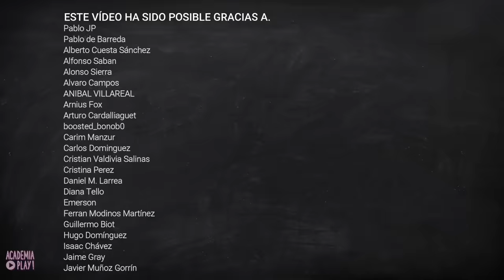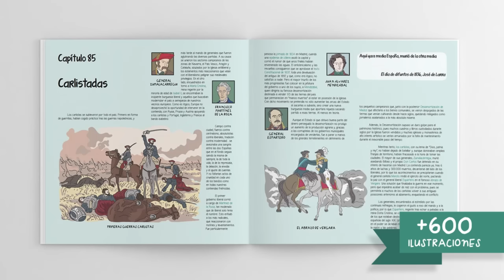Los Mayas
En 1784, José Antonio Calderón, bajo los auspicios del Gobernador de Guatemala y por orden del rey Carlos III de España, recorrió y documentó las ruinas de Palenque, en Chiapas, México. Al año siguiente, visitó el lugar el arquitecto real Bernasconi y aún habría una tercera expedición, la de Antonio del Río, en 1787.

Descubrían así los eruditos occidentales las primeras ruinas de una civilización que había quedado olvidada en el tiempo: los mayas.

Los mayas fueron una cultura que ocupó una parte de Mesoamérica, la franja de terreno que se extiende desde el Istmo de Tehuantepec hasta la actual república de Honduras, y cuyo origen podemos remontar al segundo milenio a. de C.

| SÍGUENOS |